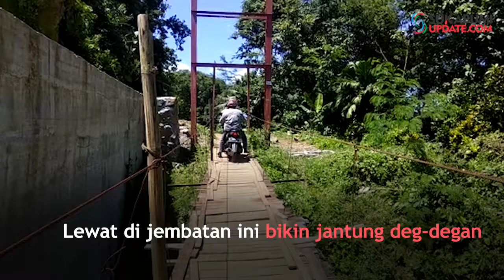Dag Dig Dug Jantung Saat Lewat Jembatan di Cibitung Sukabumi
SUKABUMIUPDATE.com - Sebuah jembatan beralaskan papan kayu menjadi penghubung masyarakat di Desa Cibitung, Kecamatan Cibitung, Kabupaten Sukabumi. Jembatan yang memiliki panjang sekitar 80 meter itu menghubungkan sejumlah kampung, yaitu Ciniti, Cilopang, Panunggulan dan Calingcing.
Pantauan sukabumiupdate.com, Jumat (29/3/2019), jembatan yang melintang di atas muara sungai Ciseureh ini ditopang dengan tiang-tiang besi di kedua sisinya dan kabel sling. Sedangkan alasnya papan kayu. Ketika dilewati, jembatan bergoyang membuat was-was warga yang melintas.
Jembatan yang dibangun pada 2018 ini tak hanya dilalui pejalan kaki, tapi juga sepeda motor.
Jembatan tersebut sejatinya adalah jembatan darurat yang dibangun setelah jembatan sebelumnya putus terbawa banjir pada awal 2018 lalu.